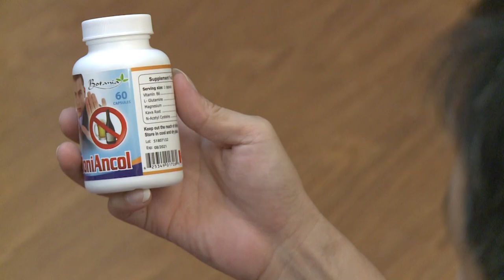BoniAncol của công ty Botania - Bí quyết giải rượu, tăng tửu lượng của anh Tranh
BoniAncol - Viên uống giải rượu, tăng tửu lượng hiệu quả từ Canada và Mỹ
Thông tin chi tiết sản phẩm BoniAncol:

Thành phần BoniAncol
Vitamine B6: 10mg
L- Glutamine: .200mg
Magnesium : 15mg
Kava Root: 10mg
N- Acetyl Cystein: 300mg

Công dụng BoniAncol:
BoniAncol giúp giải độc gan và bảo vệ gan, thận khỏi tác hại của rượu, giải rượu.

Cách sử dụng BoniAncol:
Người lớn:
Giải rượu: 2-4 viên/lần
Nhà sản xuất: BoniAncol được  sản xuất tại hệ thống nhà máy Viva Pharmaceutical Inc - Canada và nhà máy J&E International - Mỹ thuộc tập đoàn đa quốc gia Viva Nutraceuticals – tập đoàn sản xuất Dược phẩm, thực phẩm chức năng uy tín hàng đầu thế giới.

Địa chỉ 204H - Đội Cấn - Ba Đình - Hà Nội

“So với bạn bè hay đồng nghiệp thì tửu lượng của anh thuộc loại hơi kém, tính ra chắc chỉ bằng 1/3 tới một nửa là cùng. Anh chỉ cần uống tới chén thứ 2, thứ 3 mặt đã đỏ tưng bừng như gà chọi, nếu không biết kiềm chế, vui quá mà tiếp tục uống đến khoảng chén thứ 5,6 hay thêm chút nữa thì chắc chắn say không biết đường về, trong khi bạn bè thì vẫn tỉnh táo. 10 lần đi uống thì 10 lần anh say không biết đường về, toàn để bạn bè phải đưa về tận nhà, ngại lắm em ạ, chúng nó cũng uống, mình cũng uống mà lần nào mình cũng vậy. Nhiều lần anh nghĩ mình sắp trở thành thằng nát rượu mất rồi”.
     “Nhiều lắm em ạ, nhưng đa phần toàn là người khác kể lại cho nghe, chứ lúc đó bản thân say lắm rồi thì nhớ làm sao được. À, có một chuyện mà cho đến giờ vợ con anh vẫn thỉnh thoảng nhắc lại đó là có một lần anh đi ăn liên hoan công ty và được bạn bè chở về nhà. Lúc đó buồn ói lắm, nên phi thẳng vào nhà vệ sinh để giải quyết, rồi chẳng hiểu say sưa kiểu gì mà ôm luôn cái toilet ngủ. Vợ con thấy thế mới chụp ảnh, ghi hình lại để mỗi lần anh chuẩn bị đi nhậu lại đem ra nhắc nhở. Đúng là quá xấu hổ em ạ, có những chuyện mà lúc mình tỉnh táo ngồi nghĩ lại, mình không hiểu tại sao mình lại làm như thế vì nó không phải là bản chất con người mình em ạ”.

    “Bản thân anh là người không thích uống rượu nhưng nhiều lúc không uống không được, nó thành chuyện bắt buộc bởi công việc, bạn bè, không có chén rượu, không thể thành công. Nhưng nói đi phải nói lại, uống rượu có sung sướng gì đâu. Mỗi lần uống anh đều giống như bị dị ứng, cả tay, cổ, mặt, lưng đều nổi mẩn đỏ thành từng mảng sau đó thì ngứa, có lẽ do rượu làm ảnh hưởng tới chức năng gan, làm tăng men gan, giảm thải độc nên mới thế.  Sáng ngủ dậy đầu đau mà rất nặng nề, muốn bê người dậy cũng không được, khát khô cả cổ nhưng uống vào cốc nước thì lại muốn ói ra tiếp, ăn không muốn ăn, làm không muốn làm, khổ thế đấy”.

    Có bí quyết giúp anh tăng tửu lượng và giải rượu rất hay và tốt, khi được hỏi anh Tranh sẵn dàng chia sẻ không chút chần chừ: “Đó là nhờ sản phẩm BoniAncol của Canada và Mỹ này đấy – phát hiện ra BoniAncol đúng là cuộc cách mạng giúp anh thoát khỏi những trận say bí tỉ đấy. Đây nhé, bình thường khi rượu vào cơ thể mình sẽ được chuyển hóa thành aldehyd sau đó mới thành acid acetic thì chính aldehyd là chất gây say xỉn và gây độc. Nhưng khi mình uống BoniAncol này vào, rượu sẽ không chuyển hóa thành aldehyd nữa mà thành acid acetic  giấm ăn) ngay, vì thế rượu sẽ không thể gây tác hại cho gan, não, thận mà còn giải độc và bảo vệ chúng khỏi ảnh hưởng của rượu. Anh chỉ cần uống 2 viên trước bữa rượu 30 phút và nếu uống lâu quá thì trong bữa rượu uống thêm 2 viên nữa nó sẽ giúp tửu lượng của mình tăng lên gấp đôi, mình uống được nhiều hơn, làm việc chuẩn hơn. Đặc biệt sáng hôm sau dậy người thoải mái, đầu óc nhẹ nhàng, khỏe khoắn, mình vẫn đi làm, thấy bình thường sau một bữa uống nhiều. Và còn một điều cực kỳ đặc biệt là dùng BoniAncol, anh uống rượu không bị nổi mẩn đỏ và không bị ngứa ngáy như trước nữa, thế mới hay chứ”.
   Anh cười, bình thản đáp: “Anh đã từng một lần quên uống BoniAncol trước bữa rượu rồi, đến khi say mới uống 4 viên. Nhưng quá hay em ạ, sau 1 tiếng uống, anh đã thấy người khác ngay, rất dễ chịu, thoải mái, tỉnh táo, anh vẫn làm chủ được bản thân để đi về an toàn, không sợ đến các vấn đề về an toàn giao thông. Vì thế nên đi đâu anh cũng phải thủ sẵn 1 lọ BoniAncol trong người để phòng trường hợp phải đi uống bất ngờ”.

    “Anh làm bạn với BoniAncol đến nay được 2 năm rồi, nhiều lần anh đi khám sức khỏe định kỳ thì chức năng gan, thận hay các cơ quan khác đều rất tốt, thậm chí có thể sánh với những người bình thường không sử dụng rượu bia. BoniAncol giúp anh rất tự tin trong mỗi cuộc nhậu, vợ con anh cũng mừng ra mặt, bảo là dạo này không thấy anh say xỉn nữa, vẫn tỉnh táo về nhà, đó cũng là điều khiến anh và gia đình vui nhất”.